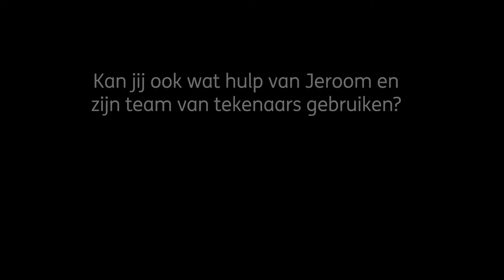JEROOM HELPS DESIGNING RODE DUIVELS MASCOTTE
Jeroom helps people designing the new mascotte for the Red Devils Belgian soccer team.